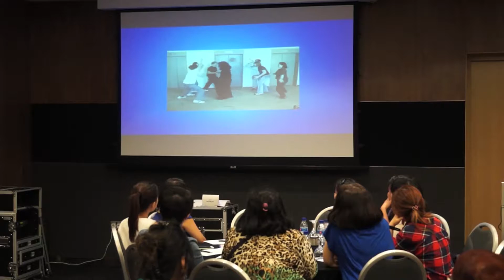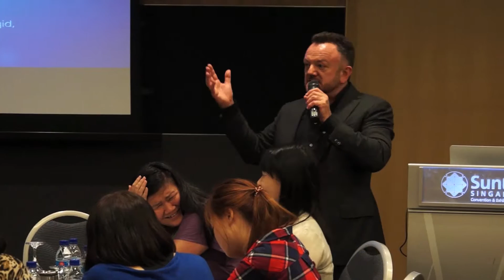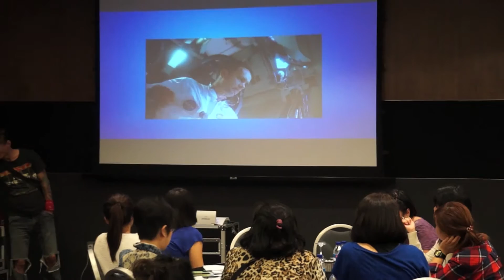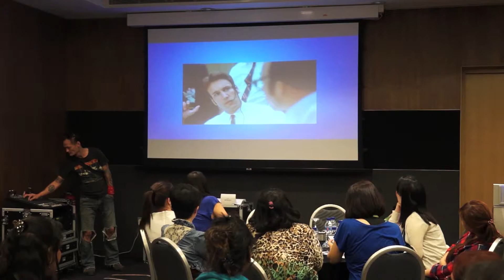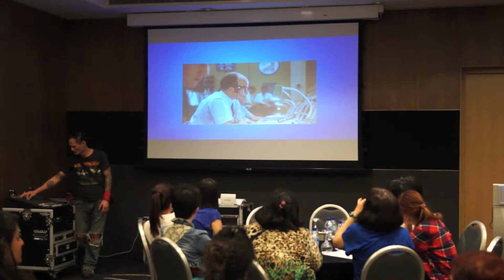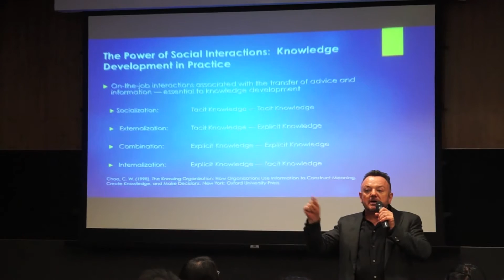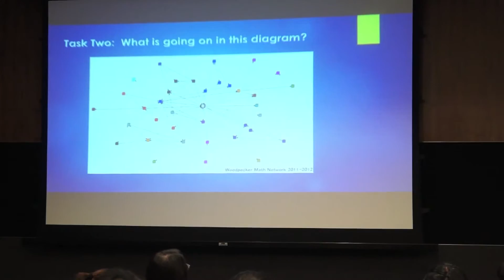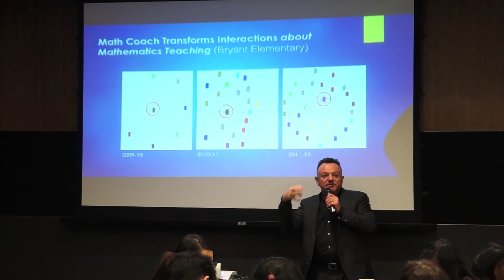Creating New Frontiers in Early Childhood through Distributed Leadership by Dr James Spillane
Dr James Spillane shares about early childhood leadership development and the concept of distributed leadership through his plenary presentation at the Early Childhood Conference and Carnival 2015, organised by the Early Childhood Development Agency (ECDA).

Dr James Spillane is Spence T. and Ann W. Olin Professor in Learning and Organisational Change at the School of Education and Social Policy at Northwestern University in Illinois, United States. His expertise is in education policy, policy implementation, school leadership and relations between policy and practice.